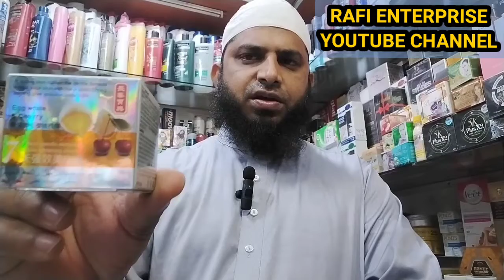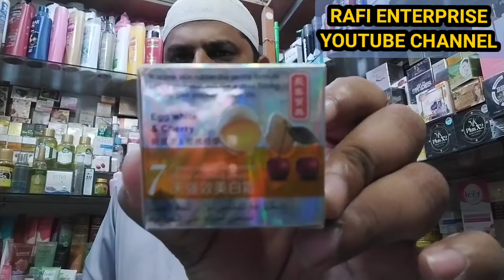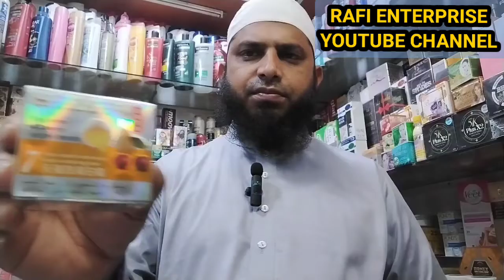#৭ দিনে ধবধবে ফর্সা হতে চান? মুখের যাবতীয় ব্রণ মেছতা অ্যান্টিরিং ডার্ক সার্কেল দূর করতে চান?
EGG WHITE & CHERR CREAM
7days soecii eliminating freckle whitening cream
মেস্তর দাগ বগলের কালো দাগ অ্যান্টি রিংকেল এন্টিফিকেল এবং হোয়াইটেনিং এর ভালো কাজ করবে এই ক্রিম নাইট ক্রিম আগে ফেসওয়াশ দিয়ে মুখ ধুয়ে নিন টাওয়াল দিয়ে মুখটা মোছে শুষ্ক স্ক্রিনে ক্রিম ব্যবহার করুন ক্রিম ব্যবহার করার পরে আগুন এর কাছে বা চুলার কাছে যাবেন না আবার সকালে ঘুম থেকে উঠে ফ্রেশ ওয়াস  দিয়ে মুখ ধুয়ে নিন দিনে যেকোন ফেয়ারনেস ক্রিম ব্যবহার করবেন এই ক্রিমটা শুধু রাত্রে ব্যবহার করবেন।